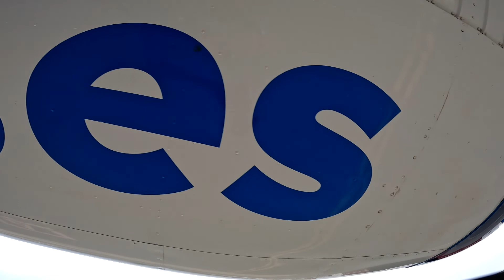Camille First Tandem Jump from 10000 feet at iJump in Gran Canaria